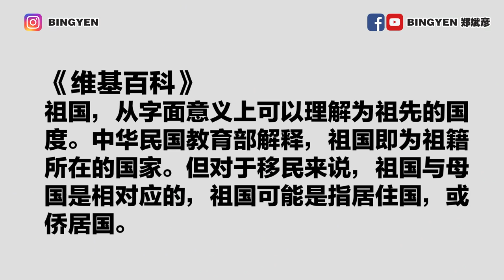蔡恩雨忘本称中国为祖国？祖国真正的定义是什么？| Bingyen 郑斌彦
蔡恩雨说中国是祖国到底有没有问题？欢迎讨论分享！

新闻事件：
【娱乐】称中国是“祖国” 马国歌手蔡恩雨引争议

天安门落泪当天是509．蔡恩雨脸书651字解释